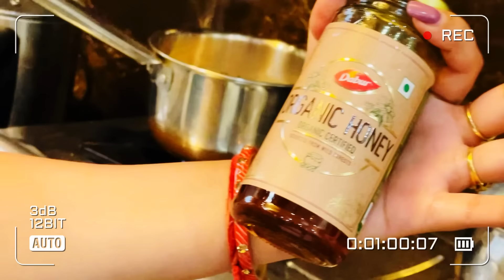80kg से 60kg की कैसे हुई ? ये सब करती हूं मैं अपना वजन घटाने के लिए|DIET